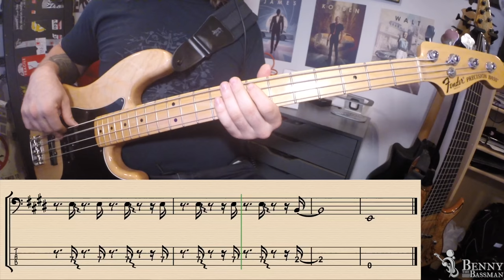Tower Of Power - What Is Hip [BASS COVER] - with notation and tabs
I'm back with another Tower of Power tune! This one might just be the most classic of them all... It's "What Is Hip"!
The band has done tonnes of cool arrangements of this tune over the years, but we're going back to the original recording today. Tower in their prime. Enjoy!

Gear/settings:
- 2011 Fender American Deluxe Pbass
- D'Addario nickel (round) wound medium gauge strings
- Pickup knob: Neutral
- Treble: Neutral
- Bass: Neutral
- Avalon U5 D.I.
- Protools 11